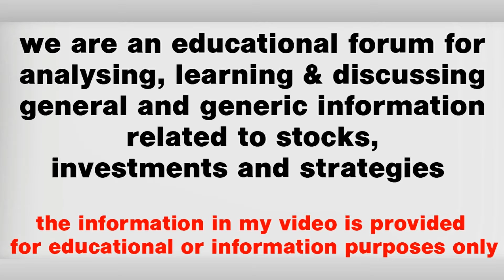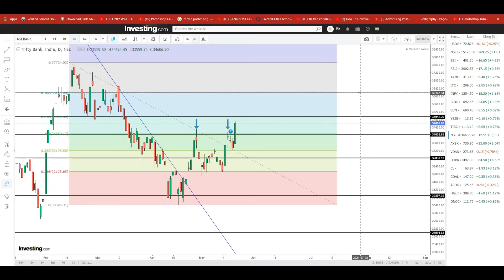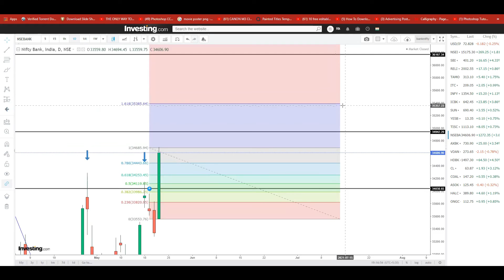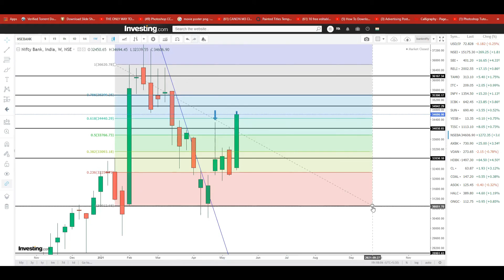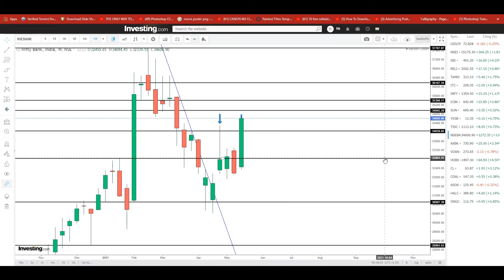Nifty Prediction and Bank Nifty Analysis for Next Week | 24 May -28 May 2021